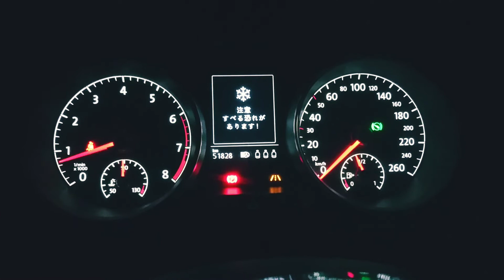Meter Needle Light & Sweep VW golf mk7 variant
Meter Needle Light & Sweep volkswagen golf mk7 variant with vcds coding.